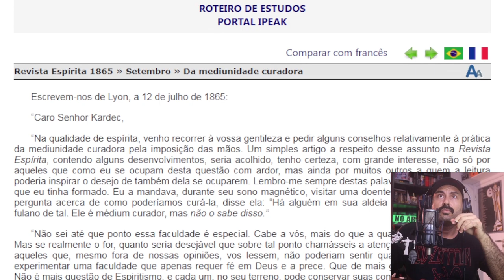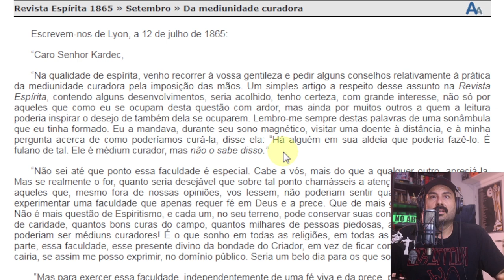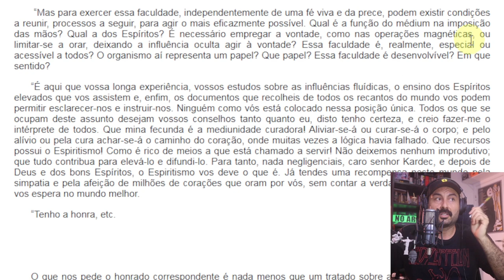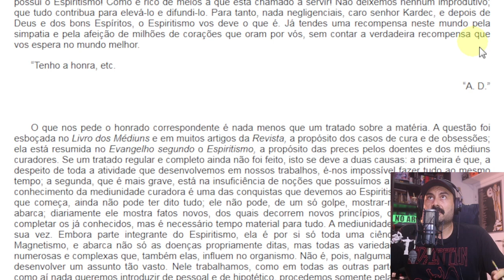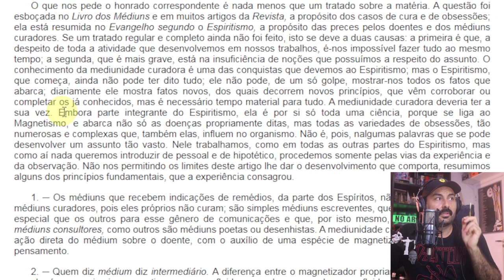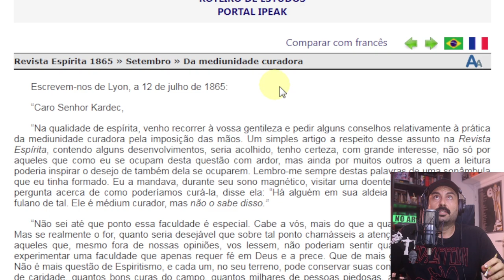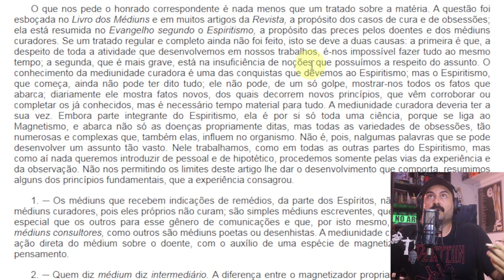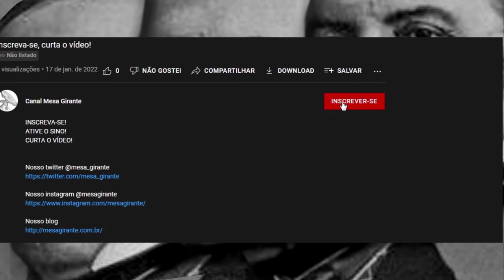Da mediunidade de cura | Espiritismo e Magnetismo - Curas Espirituais, Passes, Médiuns e Espíritos.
Revista Espírita 1865 » Setembro » Da mediunidade curadora

O que nos pede o honrado correspondente é nada menos que um tratado sobre a matéria. A questão foi esboçada no Livro dos Médiuns e em muitos artigos da Revista, a propósito dos casos de cura e de obsessões; ela está resumida no Evangelho segundo o Espiritismo, a propósito das preces pelos doentes e dos médiuns curadores. Se um tratado regular e completo ainda não foi feito, isto se deve a duas causas: a primeira é que, a despeito de toda a atividade que desenvolvemos em nossos trabalhos, é-nos impossível fazer tudo ao mesmo tempo; a segunda, que é mais grave, está na insuficiência de noções que possuímos a respeito do assunto. O conhecimento da mediunidade curadora é uma das conquistas que devemos ao Espiritismo; mas o Espiritismo, que começa, ainda não pode ter dito tudo; ele não pode, de um só golpe, mostrar-nos todos os fatos que abarca; diariamente ele mostra fatos novos, dos quais decorrem novos princípios, que vêm corroborar ou completar os já conhecidos, mas é necessário tempo material para tudo. A mediunidade curadora deveria ter a sua vez. Embora parte integrante do Espiritismo, ela é por si só toda uma ciência, porque se liga ao Magnetismo, e abarca não só as doenças propriamente ditas, mas todas as variedades de obsessões, tão numerosas e complexas que, também elas, influem no organismo. Não é, pois, nalgumas palavras que se pode desenvolver um assunto tão vasto. Nele trabalhamos, como em todas as outras partes do Espiritismo, mas como aí nada queremos introduzir de pessoal e de hipotético, procedemos somente pelas vias da experiência e da observação. Não nos permitindo os limites deste artigo lhe dar o desenvolvimento que comporta, resumimos alguns dos princípios funda­mentais, que a experiência consagrou.

Como funciona a mediunidade de cura?
A mediunidade de cura é magnetismo?
O magnetismo e a mediunidade de cura são a mesma coisa?